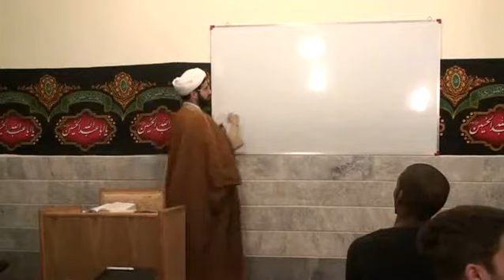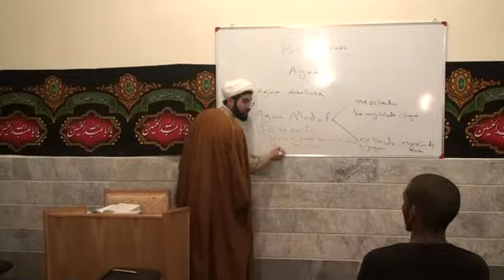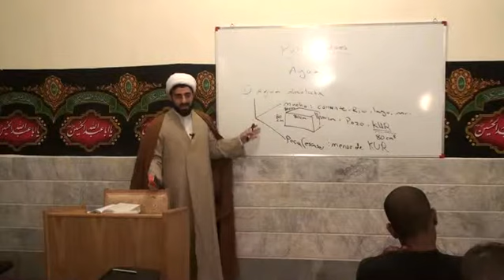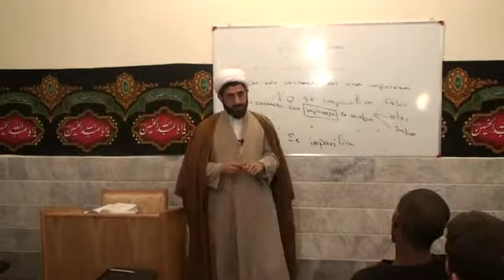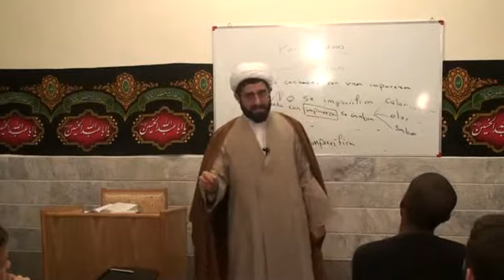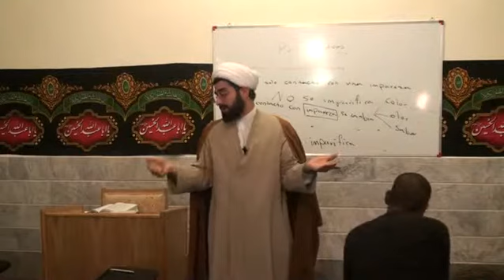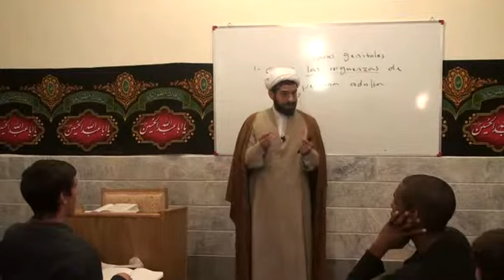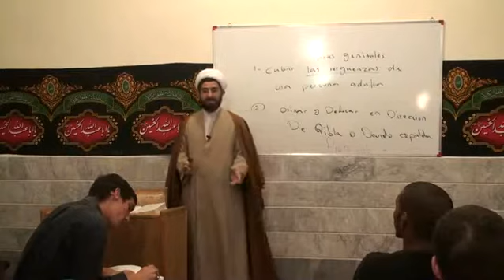leccion 12 Curso de las leyes practicas 1 jurisprudencia del islam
AT-TAQLID.   la imitación del sabio AT-TAHARAH.